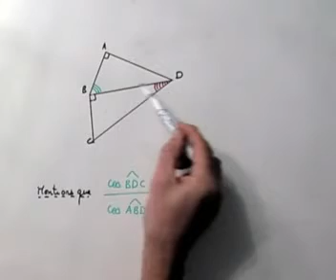COSINUS SINUS EN MATHS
Exercice de mathématiques démonstratif sur les triangles rectangles. Présence de cosinus et de rapports.